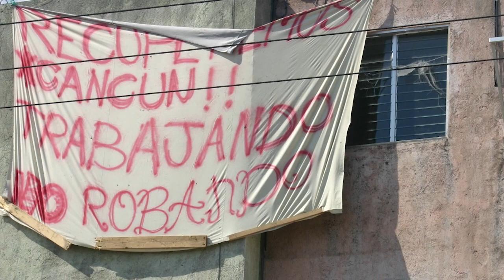Jaime Ongay Ortiz, Secretario Municipal de Seguridad Publica y Transito en Cancún.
Entrevista con el Ex-Director de la Policía Judicial del Estado de Quintana Roo, sobre su experiencia durante el paso del huracán "Wilma".